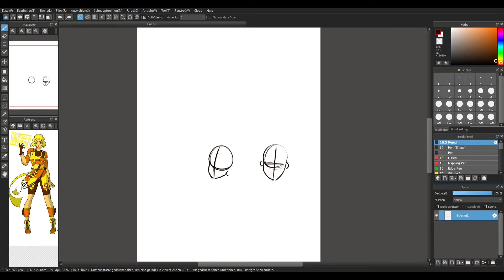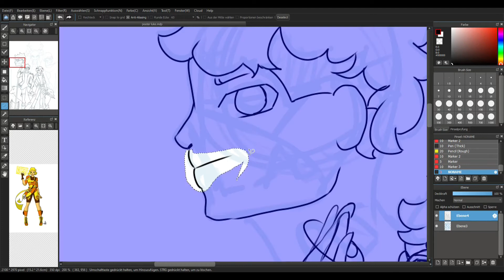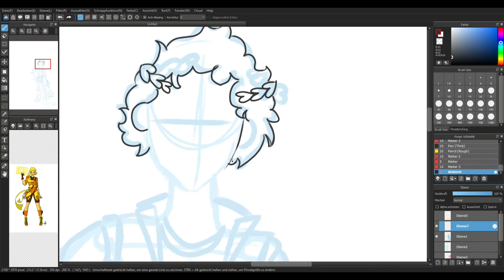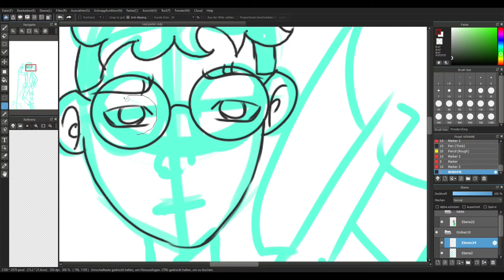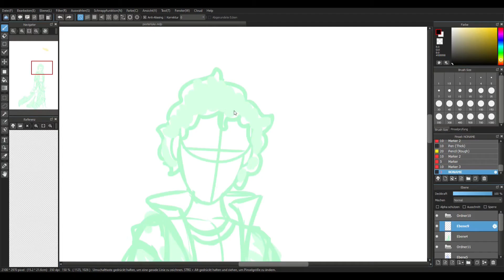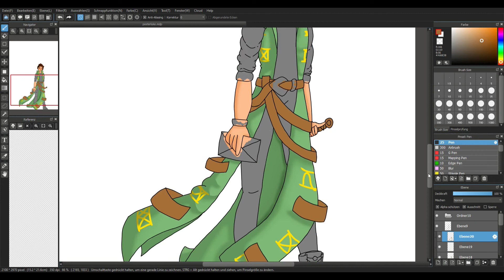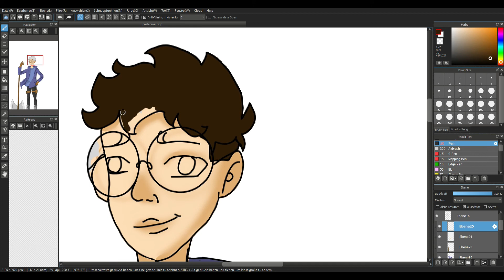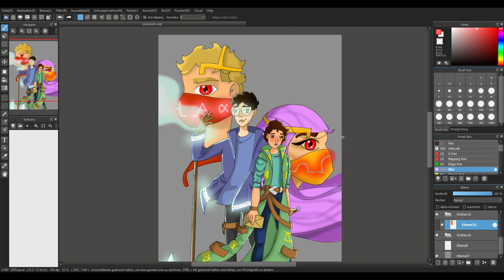I tried to make a poster | Speed paint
Hi box of mints today I tried to make a good poster for a book i am writing with my friend, hope you like it and enjoy me failing hard.PS: i am sorry that i didnt do a full voiceover cause i have school. Pls write in the comments what i should draw next!

drawing programm: medibang pro
editing programm: kdenlive